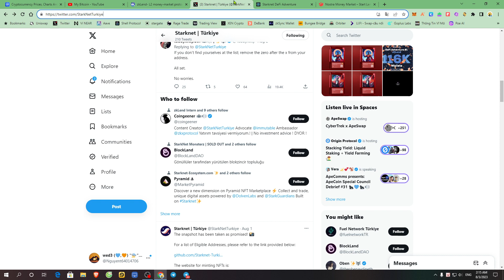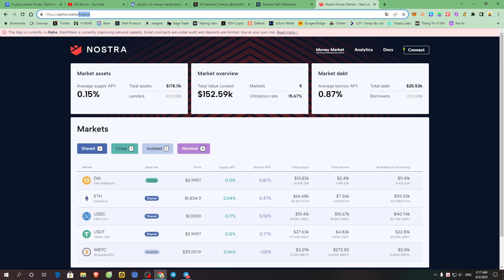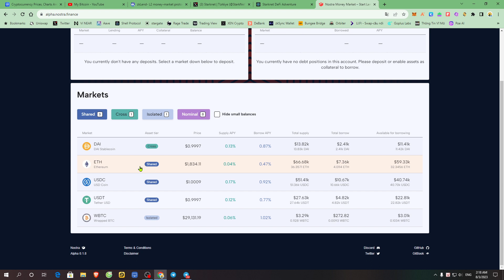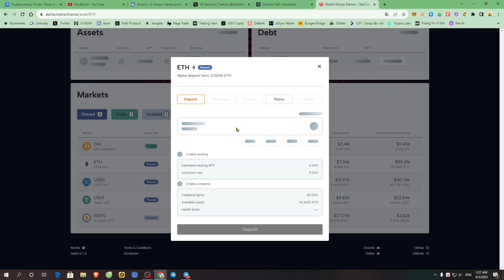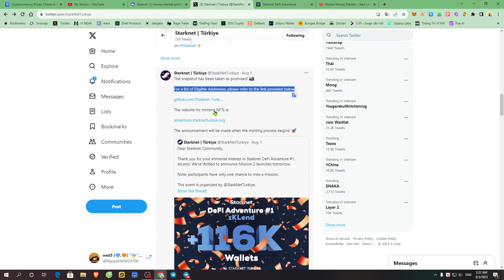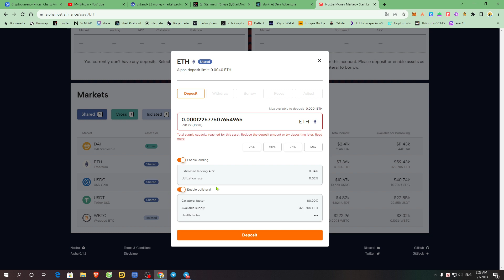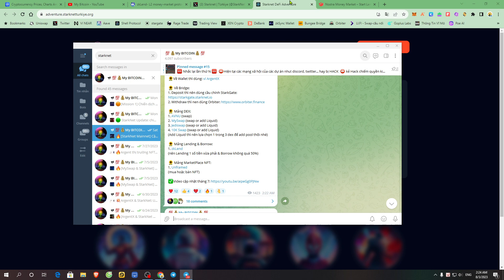[StarkNet] Mission 2 chiến dịch "STARKNET DEFI ADVENTURE" / kết thúc 4/8/2023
⏭️ Nhiệm vụ 2 : dự án Nostra Finance đang diễn ra chỉ trong 48h

👉 Deposit trên 5$ đối với StableCoin hoặc trên 0.003 ETH